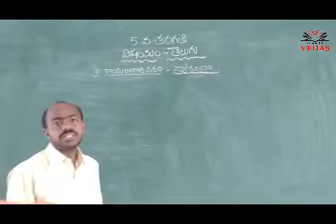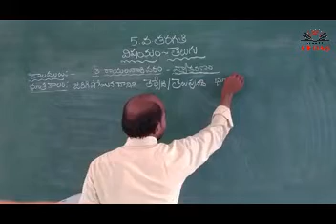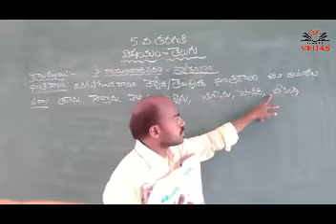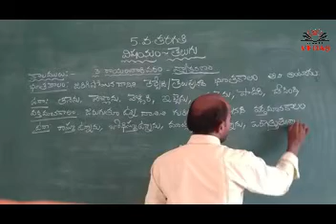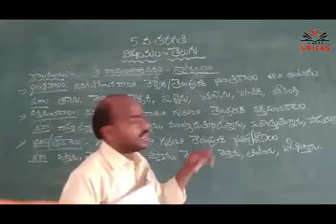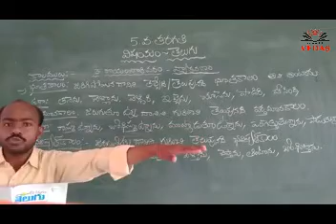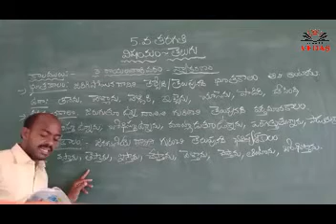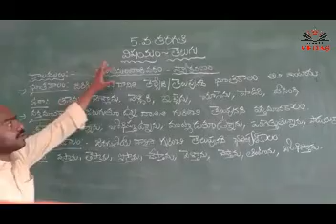5th Class Telugu